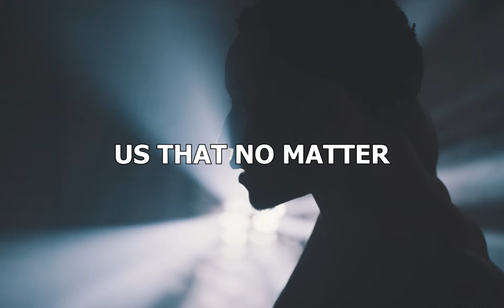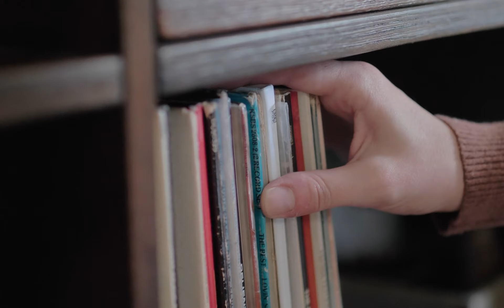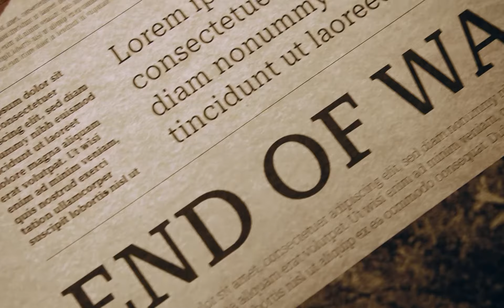Homeless Boy's Incredible Journey to Inventing Louis Vuitton!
The most valuable luxury clothing company in the world is Louis Vuitton. Its CEO, Bernard Arnault, has a net worth of almost $180 billion, making him the second-richest person on the planet. If you were to look at Louis Vuitton's commercial and financial success today, you'd never imagine that it was founded by a man who spent his adolescent years sleeping in a forest, was unemployed, and had no formal education. A true rags-to-riches corporate success tale is Louis Vuitton. Yet, the business would also be the focus of a hostile takeover, numerous litigation, and a number of other disputes. This is the crazy tale of Louis Vuitton, and how a little family company became one of the most influential brands in the world. The story of Louis Vuitton and Bernard Arnault (The Wolf in Cashmere), which is now part of the massive luxury fashion conglomerate LVMH, is a business mini-movie that I think you'll like. This corporate success story will examine Louis Vuitton's origins. What makes Louis Vuitton so well-liked? What is the background of LVMH and Louis Vuitton? And there's a lot more about the wildly successful business of Louis Vuitton.